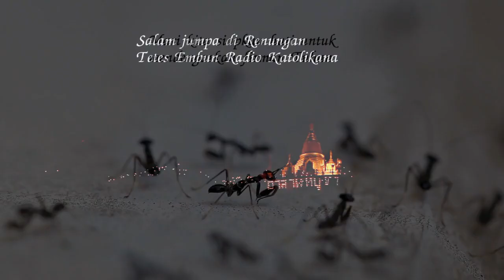DOA ITU MENUMBUHKAN HARAPAN | Renungan Tetes Embun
Renungan Tetes Embun :  Selasa, 19 Desember 2023
Judul : DOA ITU MENUMBUHKAN HARAPAN
Penulis : Michael Indra W.
Pengisi : Vincentia Rukmiati